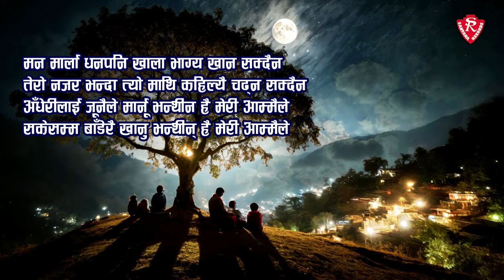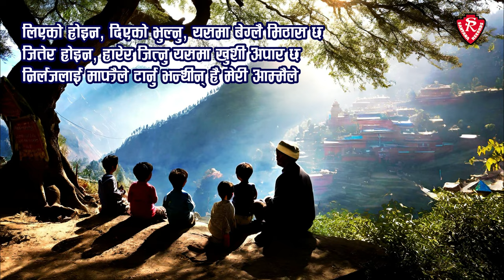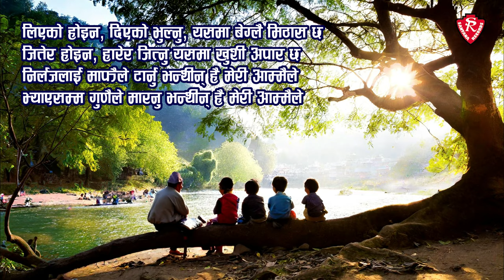Kumar Subba - Baigunilai Gunaile • Lyrical • Official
Listen to Legend Kumar Subba's Song Baigunilai Gunaile from the Album Manthan.

Baigunilai Gunaile
Album: Manthan
Vocal: Kumar Subba
Lyrics: Pasang Sherpa
Producer: Mani Kamal Chhetri